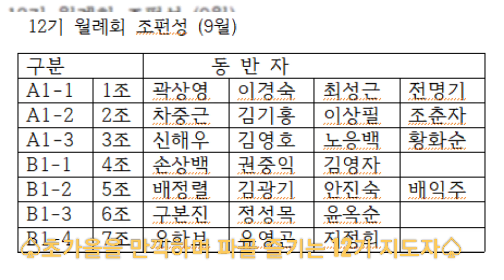파크골프. Casablanca